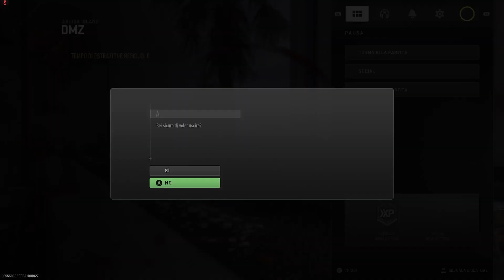Call Of Duty Modern Warfare 3 Warzone Gameplay hd Ita Stagione 5 DMZ Parte 85